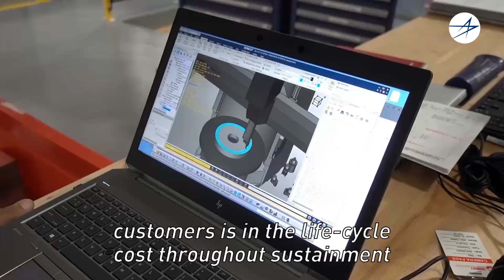Delivering the Edge - Episode 19 - Lower Life-cycle Costs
Our all-digital design and sustainment approach will reduce aircraft life-cycle costs for the U.S. Army’s Future Vertical Lift programs.